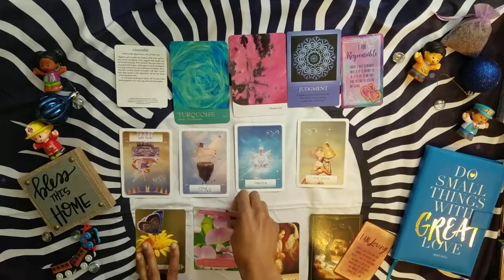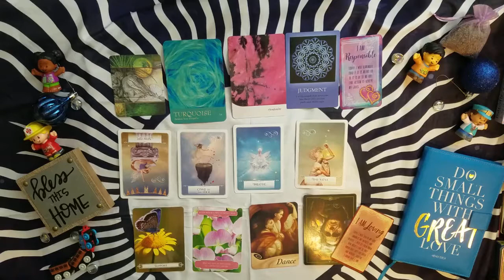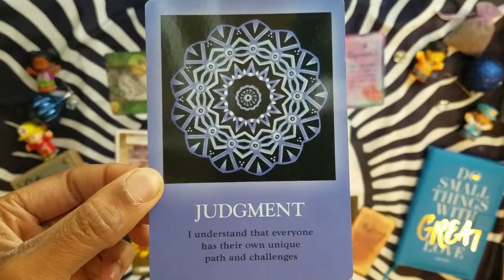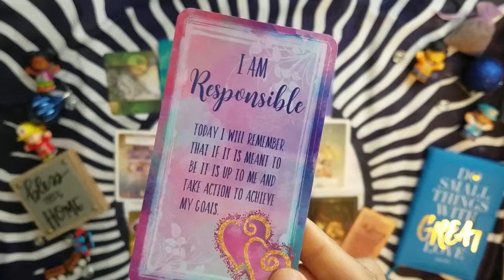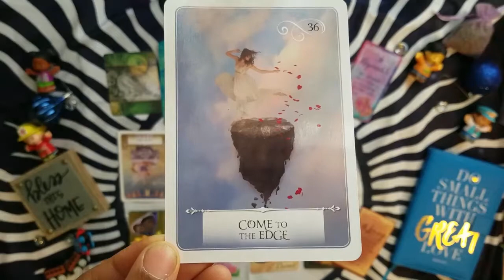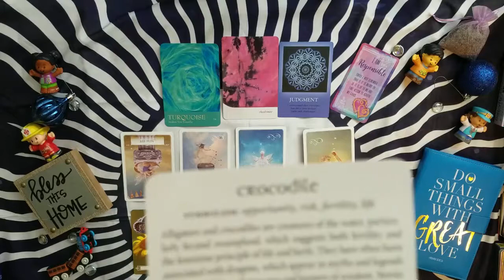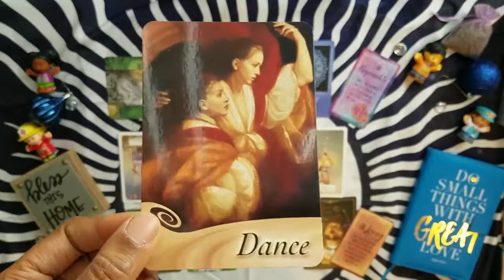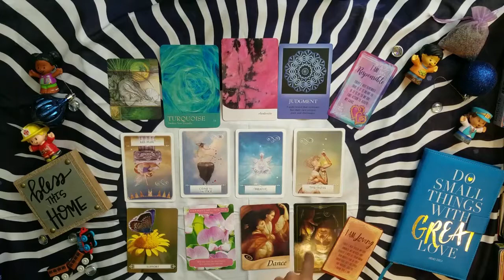SAGITTARIUS CHILD- Growing in Risk, Kindness, Faith, & Empathy